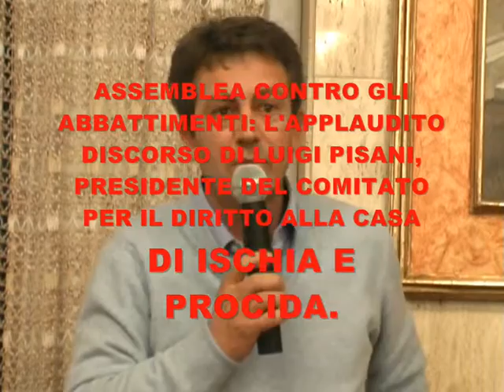ABBATTIMENTI: INTERVENTO DI LUIGI PISANI ALL'ASSEMBLEA DEL COMITATO X IL DIRITTO ALLA CASA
Lungo e applauditissimo intervento del Presidente Luigi Pisani nel corso dell'ultima assemblea tenuta dal Comitato per il diritto alla casa delle isola di Ischia e Procida.
Riprese di Gennaro Savio